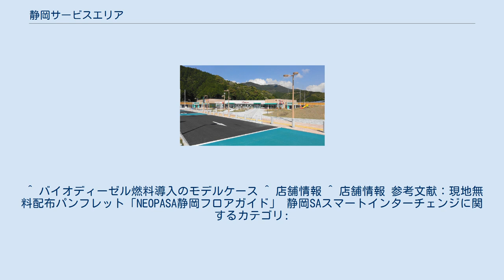静岡サービスエリア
日本のサービスエリア・パーキングエリア_し
静岡サービスエリア（しずおかサービスエリア）は、静岡県静岡市葵区にある新東名高速道路のサービスエリアで、コンセプトは「ハートフルオアシス」である。
 静岡SAスマートインターチェンジが併設されている。
 下り線の施設は上り線側に設置されている。
また、本線→当施設までのランプはカーブがうねっており、当施設→本線は施設と上り線の間を通って急カーブをUターンする形になっているため、速度には注意を要する。
 駐車場は長時間駐車などによる深夜帯を中心とした大型車の駐車ます不足など駐車エリア全体の混雑が顕在化していることから、大型車駐車可能台数を約2倍に増やすなどの駐車ます増設工事に着手し、2019年12月25日に完了した。
 静岡SAスマートインターチェンジ（しずおかSAスマートインターチェンジ）は、当サービスエリアに併設されているスマートインターチェンジである。
 スマートインターチェンジの設置箇所に採択され、2012年4月14日から上下線ともにアクセス道路と接続する出入口が設置されている。
 いずれも市道への接続だが、程なく静岡県道207号奈良間手越線および静岡県道209号静岡朝比奈藤枝線に通ずる。
 ^ 右手に上り線（東京方面）が見えるため、ランプには「東京方面は行けません」という標識が設置されている。
 ^ 現在のJXTGエネルギー。
 ^ a b “E1A 新東名 静岡サービスエリア（上り線）、浜松サービスエリア（上り線）の駐車ます増設工事に着手しました 〜大型車駐車可能台数を約2倍に増やします〜”. 中日本高速道路株式会社 (2019年4月24日). 2019年4月25日閲覧。
 ^ “E1A 新東名 静岡SA（上り）、浜松SA（上り）の駐車マス増設工事が2019年12月25日に完了しました 〜大型車駐車可能台数を約2倍に増やし、ダブル連結トラック優先駐車マスを整備〜”. 中日本高速道路株式会社 (2019年12月25日). 2019年12月25日閲覧。
 ^ バイオディーゼル燃料導入のモデルケース ^ 店舗情報 ^ 店舗情報 参考文献：現地無料配布パンフレット「NEOPASA静岡フロアガイド」 静岡SAスマートインターチェンジに関するカテゴリ: